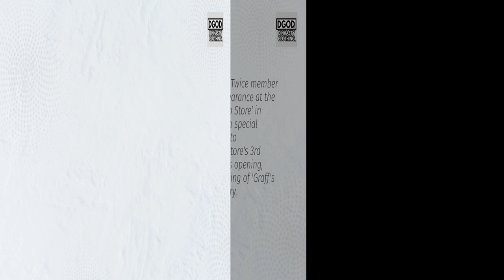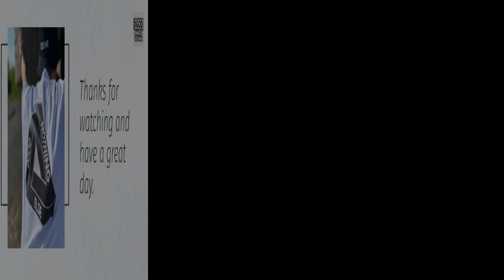SANA WEARS $46 MILLION WORTH OF 'GRAFF' JEWELRY INCLUDING RECORD-BREAKING 205-CARAT DIAMOND NECKLACE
In todays video we are going to talk about:
Get ready for a jewelry extravaganza like no other! Sana is taking luxury to new heights as she adorns herself with a staggering $46 million worth of 'Graff' jewelry. The pièce de résistance? A record-breaking 205-carat diamond necklace that's sure to leave you breathless. Join us as we explore the exquisite craftsmanship and unparalleled opulence of these extraordinary pieces. From the delicate details to the sheer scale of these diamonds, we're about to delve into the world of high jewelry like never before.